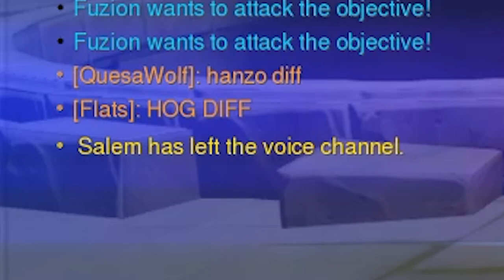Sorry Jay3 its just a case of hog diff...